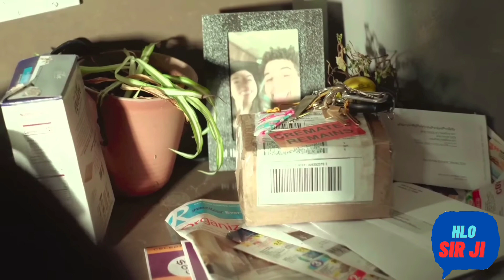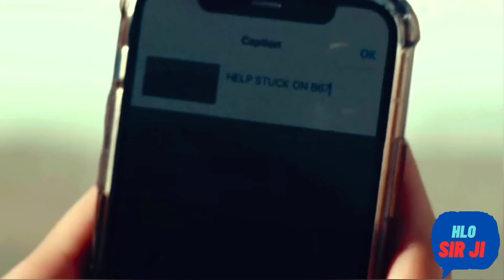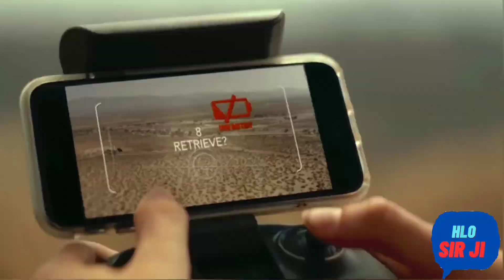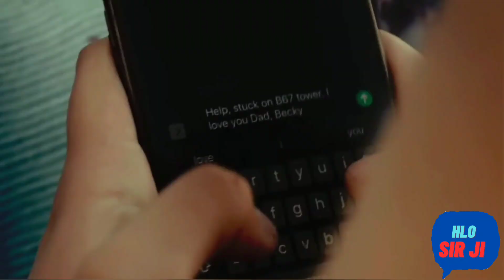2 GIRLS CLIMBED THE WORLD'S TALLEST TOWER , NOW THEY STUCK ON TOWER || kya woh Bach payi? FALL MOVIE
in this video I will explain the full movie which is released in 2022 .this is a Survival story movie which I try to explained in simple hindi

credits
Director: Scott Mann
Producer: Christian Mercuri
Writer:  Scott Mann
Edited By: Rob Hall